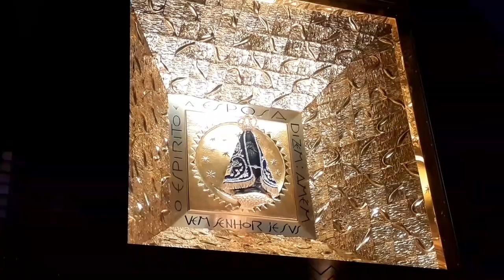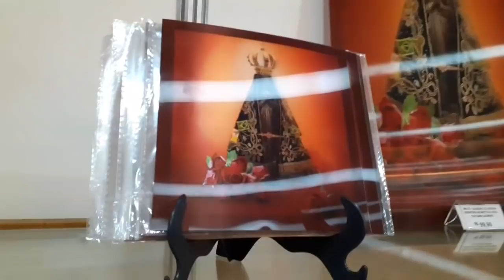DIA DE AGRADECER, COMPRINHAS NA FEIRA E NO SHOPPING/DE APARECIDA-AMO TUDO ÏSSO 1 parte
NOVA PROGRAMAÇÃO NO CANAL
5 vídeos na semana segunda a sexta